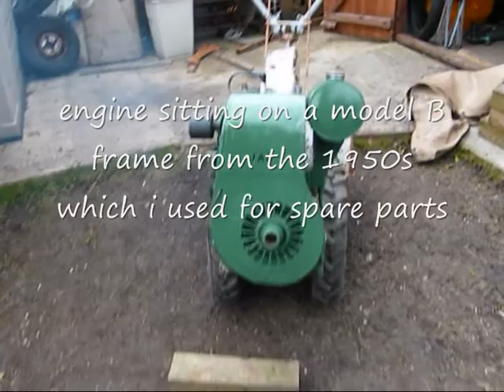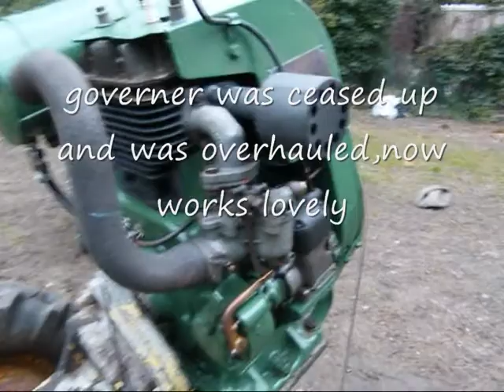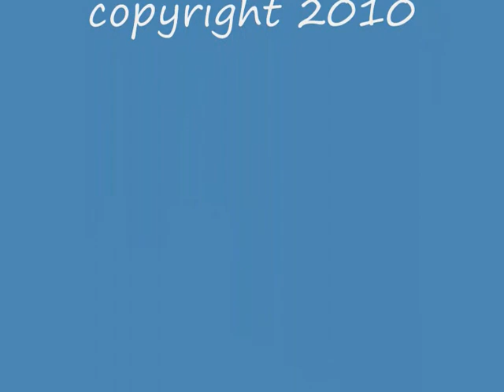1947 J.A.P MODEL 5 ,FIRST START UP IN YEARS, after a engine overhaul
PART ONE OF MY RESTORATION PROJECT OF A 1947  MODEL A CLIFFORD ROTOVATOR,LAST USED UP UNTIL 1965 AND LEFT IN A BARN UNTILL I PURCHASED IT FOR A FEW POUNDS IN 2009,IT WAS GOING FOR SCRAP BUT TOOK PITY ON IT,I THEN GOT HOLD OF A 1950s MODEL B WITH A SHOT ENGINE THAT I USE FOR SPARE PARTS,,WHEN FINISHED THIS MACHINE WILL BE RALLIED AND ALSO USED AS INTENDED,,,,,THANKS FOR WATCHING,,,,,